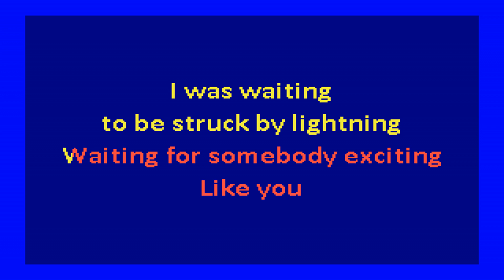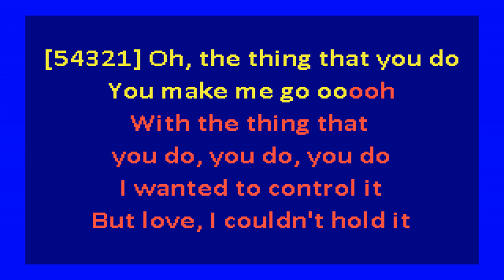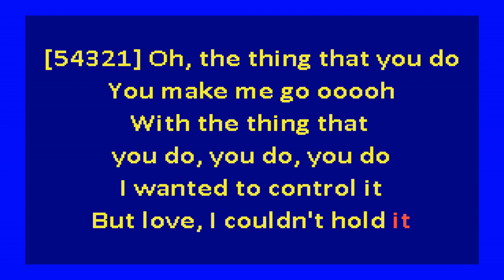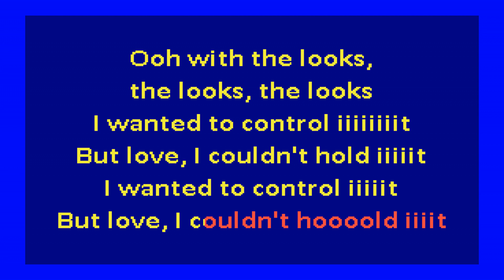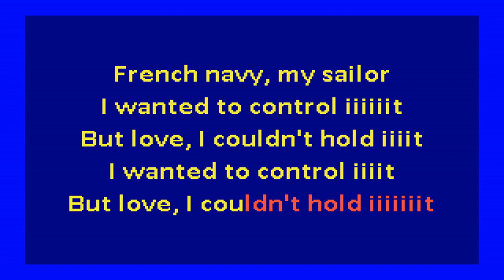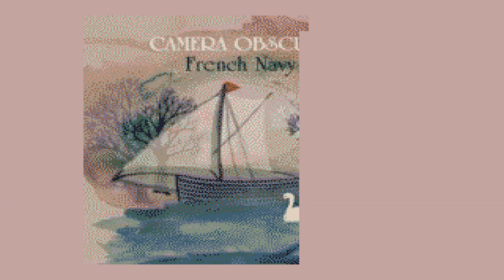Camera Obscura - French Navy (karaoke)